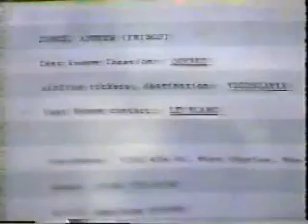Duke and the Mob 107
What the hell are you doing here?
Every once in a while, I like to visit the boonies.
Try another one.
I had a very long talk with Rudolpho, a very long talk.
And that's not something we can talk about on the telephone?
Not about this discussion. You and I have some very important decisions to make.